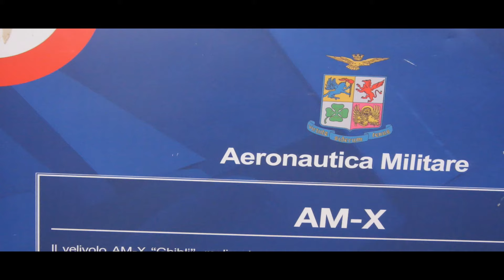Frecce Tricolore a Verona 150°Anniversario Veneto nell'Italia Unita 85°Anniversario del 3° Stormo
Video Maker Daniele Pernigo
Introduces.
150°Anniversario Veneto nell'Italia Unita 85°Anniversario del 3°Stormo